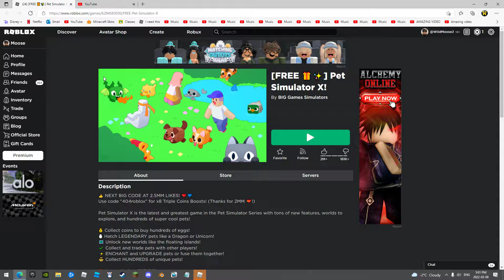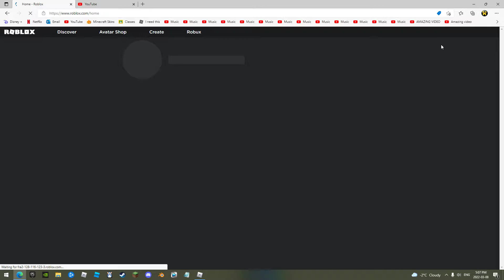Playing Pet sim x for the first time, THE- (OH NOT THIS AGAIN)